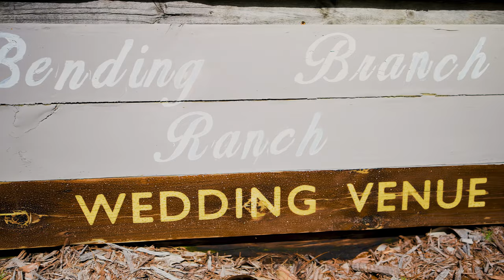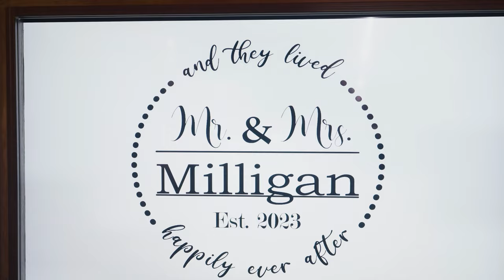(4K UHD) Former NFL Safety Rolan Milligan Wedding Day. Shot By "Kar98 Sports" | SONY A7S3' GM 16-35.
We are very honored to have filmed former NFL Safety "Rolan Milligan's" Wedding Day. Milligan Says this was "the best day of his life”, as he married his high school sweetheart Samantha McElroy. Milligan Signed with the Saskatchewan Roughriders of the Canadian Football League on October 24, 2021. We look forward to bringing you more content from professional athletes.